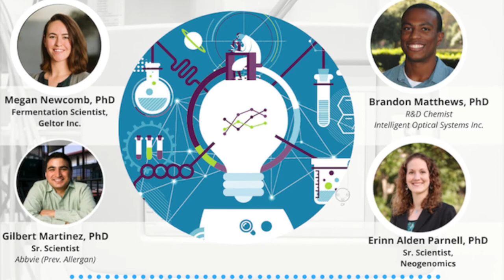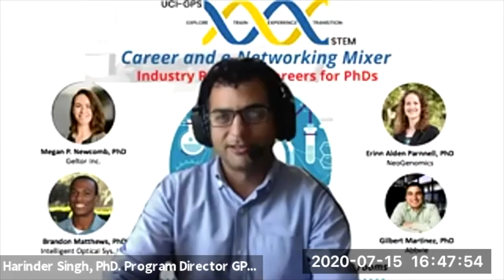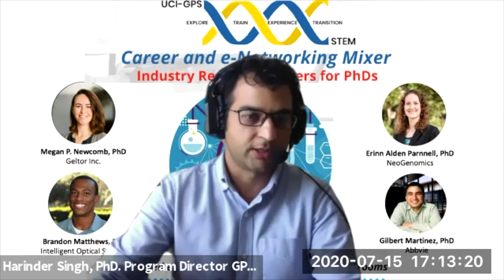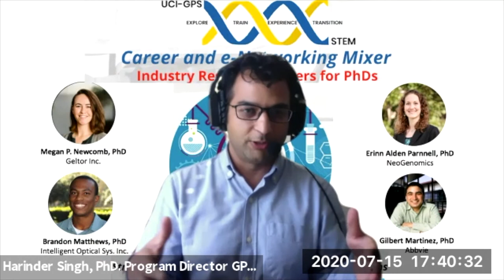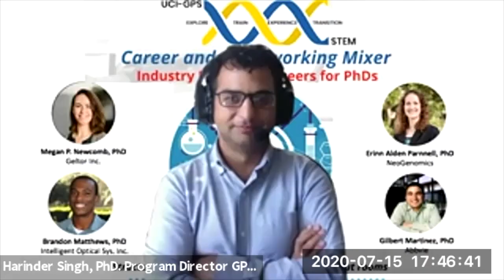Biomedical Industry Research Careers for PhDs.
Industry researchers discuss their role in industry, company structure, responsibilities and share advice for PhDs & Postdocs looking for careers in industry.
GPS-STEM (Previously, GPS-BIOMED is a program for UCI graduate students and postdocs in STEM. We aim to better prepare our scientists for a variety of careers within the biomedical research workforce, and empower them to become not only skilled researchers, but also polished professionals. We work to create, identify and support innovative approaches to broaden graduate and postdoctoral training.